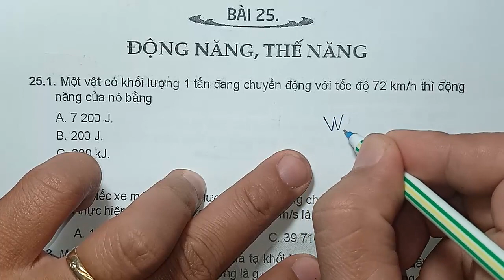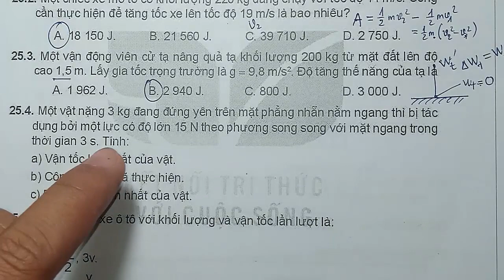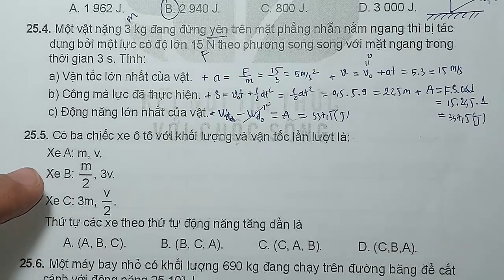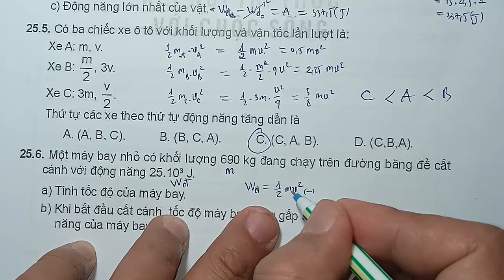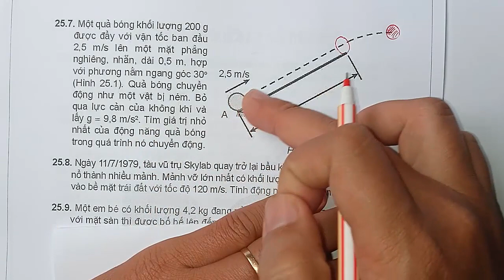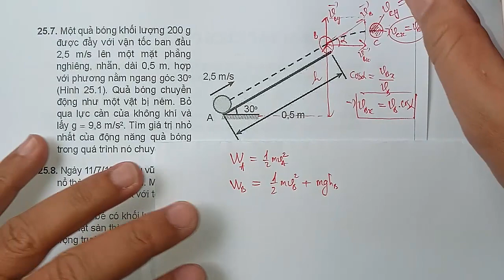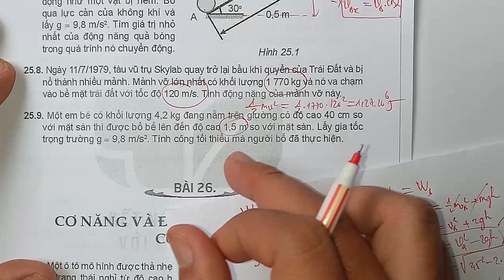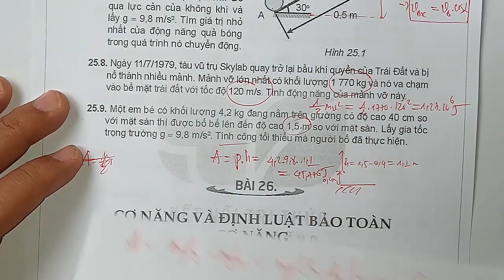VẬT LÍ 10 - GIẢI SÁCH BÀI TẬP - BÀI 25 : ĐỘNG NĂNG THẾ NĂNG || kết nối tri thức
VẬT LÍ 10 - SÁCH BÀI TẬP KẾT NỐI TRI THỨC - SÁCH MỚI
hướng dẫn giải bài tập vật lí 10 - động năng và thế năng